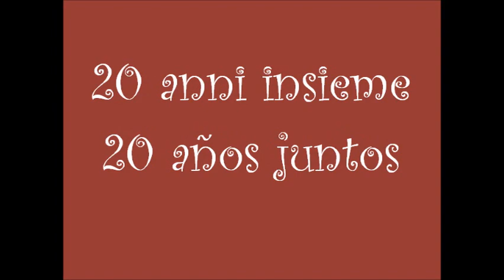20 ANNI INSIEME - I NEED YOUR TENDERNESS By Andrea Gabrielli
25/02/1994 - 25/02/2014 Per Nuria. Te quiero.

I NEED YOUR TENDERNESS

I have just touched with my hand
Something difficult to explain
I had tried to make you hate
All the things I'd done for you

I've been searching for so long
Empty spaces painted black
I was feeling going back
To a place I don't belong.

Nearness and sweetness
(Almost) Every day

Need your smile to shine again
In your face, you give me light
I just had to make it right
When I realized that it's not rain.

Nearness and sweetness
(Almost) Every day

As the morning stars are dying
I just open up my eyes,
I can see you when you rise
To the sun you're going to fly.

Nearness and sweetness
(Almost) Every day